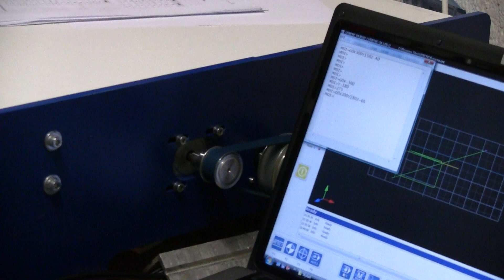Pantografo CNC Primi passi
Prima prova di movimento dopo aver collegato i motori con collegamento bipolare parallelo